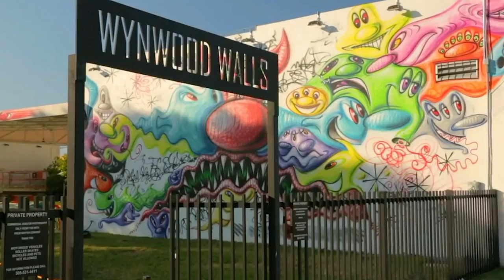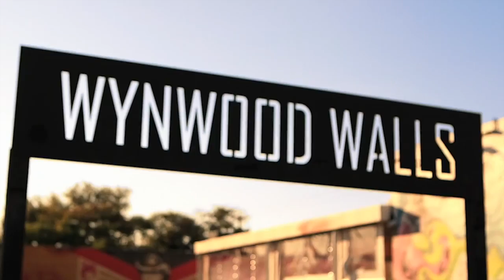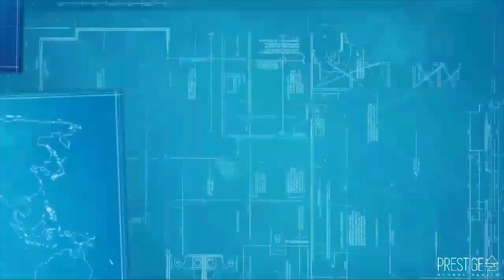EL TRIP - MIAMI